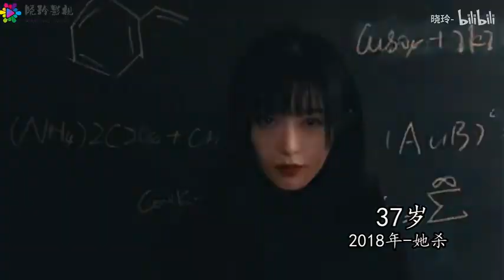范冰冰16岁 41岁容貌变化，纯欣赏美貌的一天